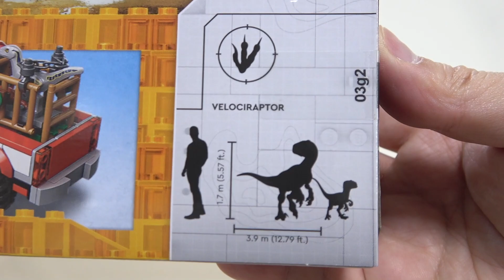ブルー親子がレゴで登場♫ LEGO 76946 ジュラシックワールド 新たなる支配者 ヴェロキラプトルをおびき出せ! ブルーとベータ を組み立て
LEGO 76946 ジュラシックワールド 新たなる支配者 ヴェロキラプトルをおびき出せ! ブルーとベータ。181ピースで組み立ては簡単!
ブルーの親子に 前作で登場したメイジーのミニフィギュアが入った感動のセット!